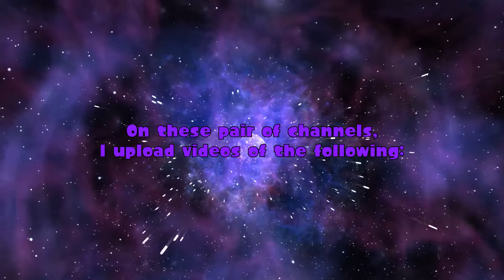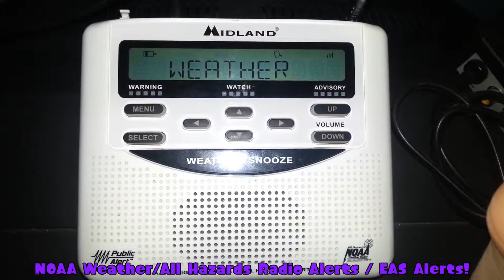Welcome to TheGamingKingpin / SPCashland9467 Productions!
Welcome to the channel, newcomer!
The video explains for itself!